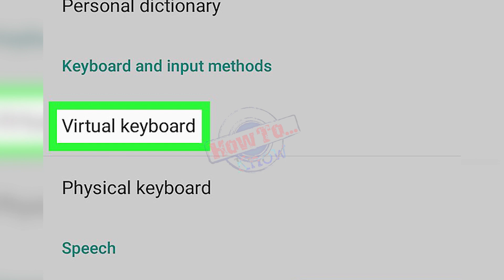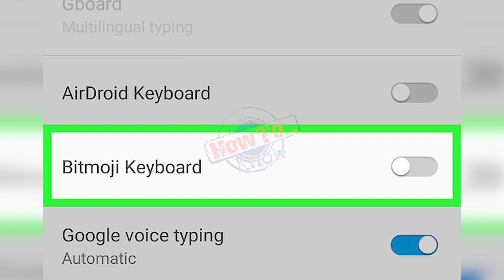How to Change Keyboard on Android - how to change the keyboard on your android device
How to Change Keyboard on Android - how to change keyboard language on android phone or tablet. how to change keyboard on androids!
how to change qwerty keyboard on android phone 2024.

how to change the keyboard on your android device. how to change keyboard settings on your android device. how to change keyboard of android devices ?

trying to change the keyboard language on your android phone or tablet?

how to reset your keyboard on android.  once you had added a keyboard to change keyboard language simply hold down the space bar and select your desired language...
follow the steps below to change keyboard language on android:.
how to change gboard keyboard to normal keyboard.

this tutorial is about how to change keyboard in samsung phone.

here is exactly how to change keyboard on androids!

in this video i'm telling you about change android device keyboard settings means enable and disable any keyboard to use another keyboard in android devices...
 it's the fastest way for me to get a sense of familiarity and it is the first thing that annoys me about a lot of manufacturer's custom interfaces (just like how you've come to learn the layout of the keyboard for most computers  i've come to get used to a specific way i want my android keyboard. how to change qwerty keyboard on android phone 2024..